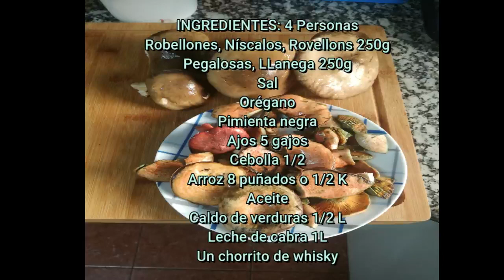RECETA FÁCIL DE ARROZ RISOTTO CON SETAS níscalos robellones pegalosas llanega.